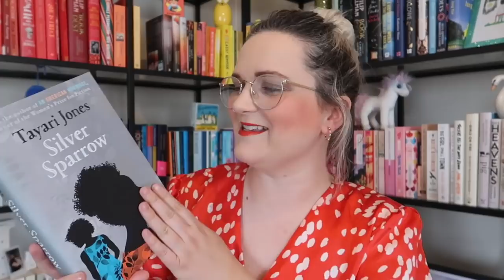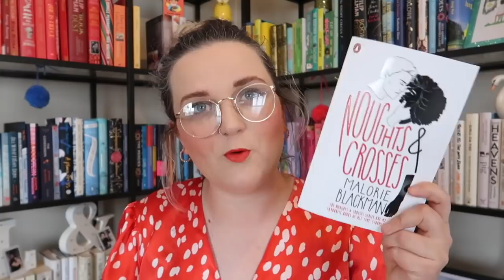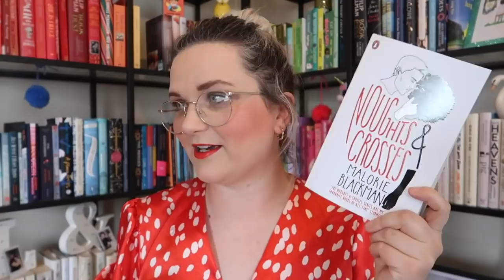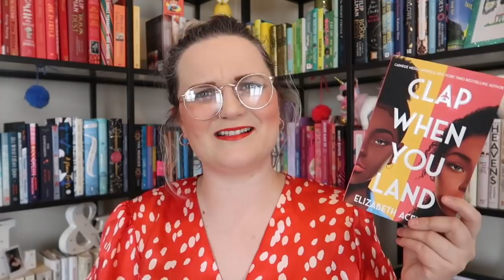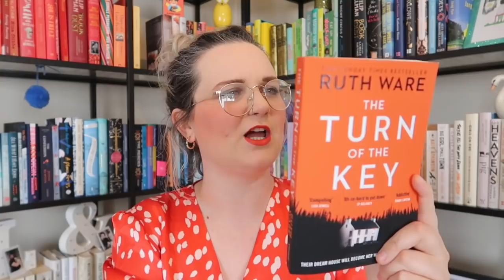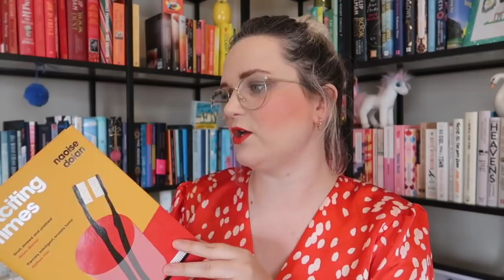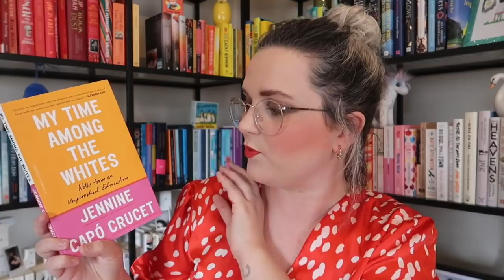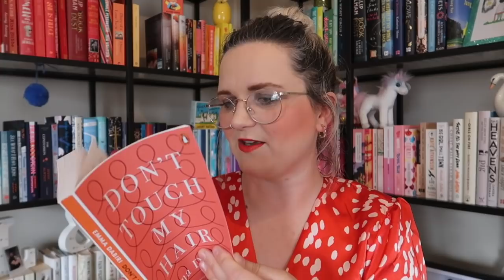June Book Haul | Lauren and the Books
Hi!

cosyreadingafternoon is TOMORROW!
Friday 12 June
2pm-5pm BST

Books mentioned:
Silver Sparrow:
My Time Among the Whites:
Don't Touch My Hair: